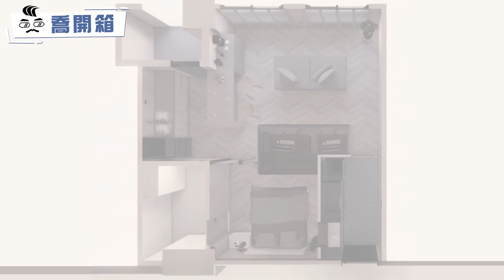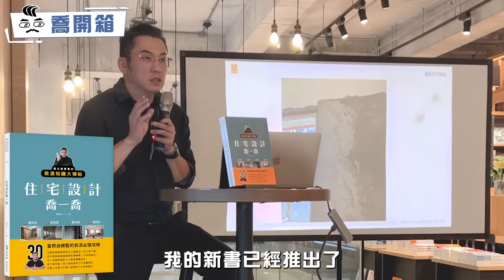13.5坪小宅格局破解 1房更勝原始2房配置｜一招解決臥室暗房的困擾｜喬開箱 ep.31｜1房1廳1衛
13.5坪極簡小宅｜適合現代人居住的套房設計

在這小宅當道的世代
怎麼樣的格局配置才能更適合自己？
想要放大空間該怎麼做？
收納真的是最重要的規劃嗎？
設計師幫你細心破解小宅格局

喜歡這個作品嗎？留言讓我們知道吧！
我們很樂意跟大家一起討論所有裝潢的二三事！

◆優尼客空間設計◆
士林公司地址：111台北市士林區承德路四段12巷56號1樓
內湖公司地址：台北市內湖區民權東路六段210巷45號